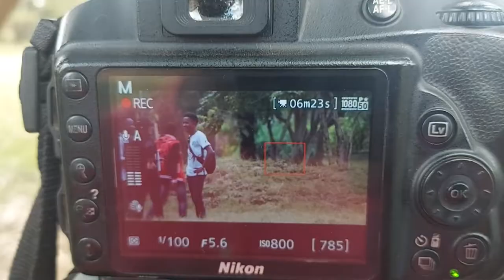JKUAT PRANK EDITION GONE GOOD 🤣🤣🤣🤣《PARTY PRANK》 FT CHEGE AND MWANZIA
This video was recorded in JKUAT MAIN CAMPUS HOPE YOU LOVE THE CONTENT EVERYTHING IS 100% LEGIT.